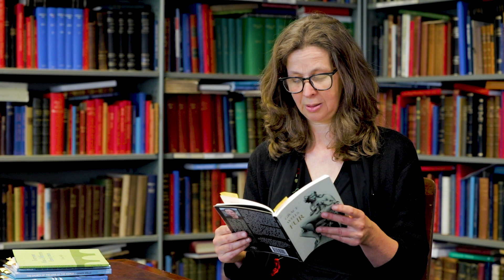Grace Wells reads her poem ‘When the Animals Leave, They Take Their Medicine with Them'.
Grace Wells reads her poem ‘When the Animals Leave, They Take Their Medicine with Them’, in the National Folklore Collection Reading Room. This poem is from: ‘Fur’, Dedalus Press, 2015. Preserved in the Irish Poetry Reading Archive.